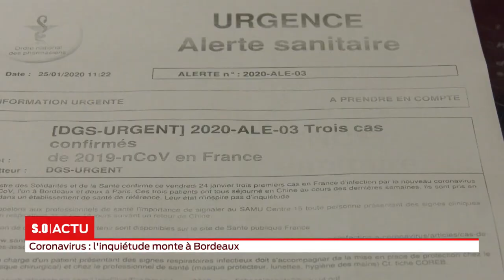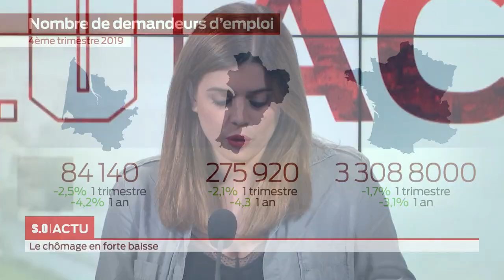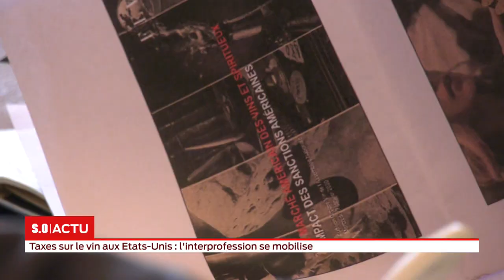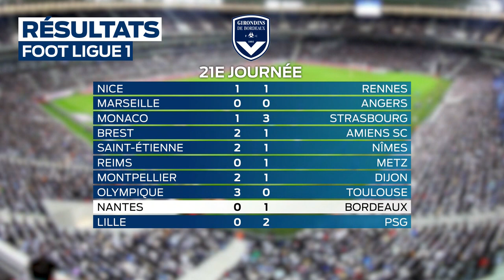La grande édition Lundi 27 Janvier